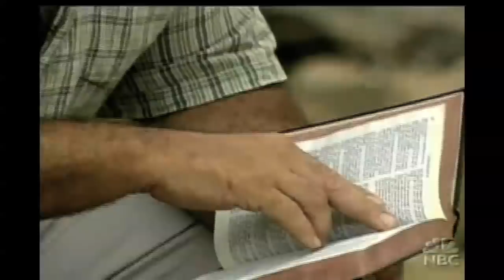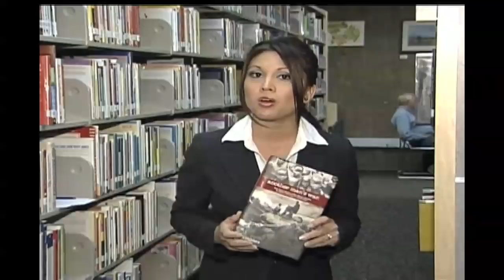Sam Childers "Machine Gun Preacher" Interview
Sam Childers, also known as the "Machine Gun Preacher," is the founder of Angels of East Africa. His organization finds displaced children and orphans from war-torn regions in South Sudan and Uganda. Find out how Sam Childers changed his life, in order to change the lives of thousands of children in Africa.